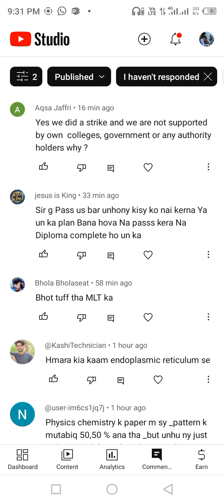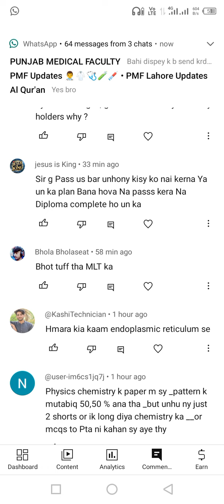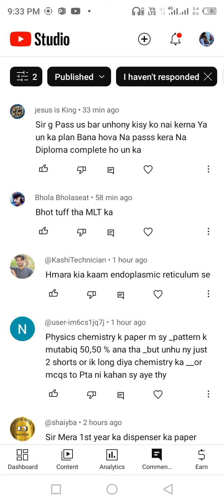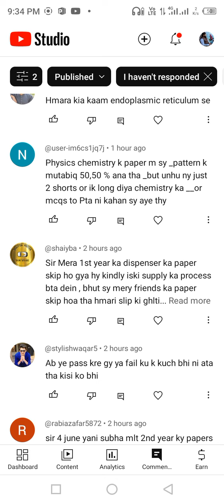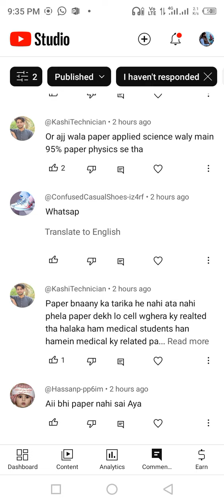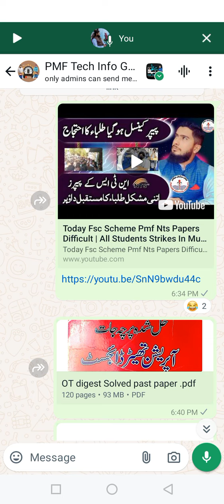QNA Video | Pmf Students ke fail hone ka dawa | Nts Paper 2024 | Punjab Medical Faculty 2024